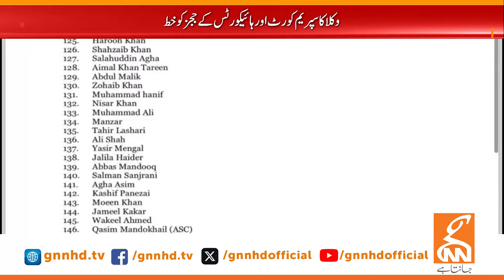Lebanon Cabinet Emergency Meeting | News Bulletin | 06 PM | 29 September 2024 | GNN